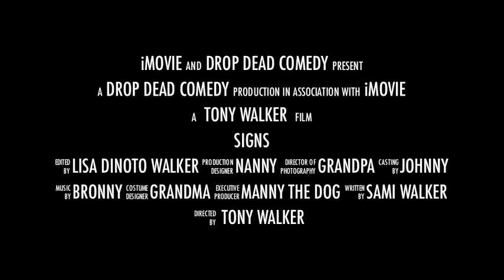Zach Walker SIGNS Trailer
Coming soon.
Forget Mel Gibson.
ZACHARY WALKER
Stars in
SIGNS